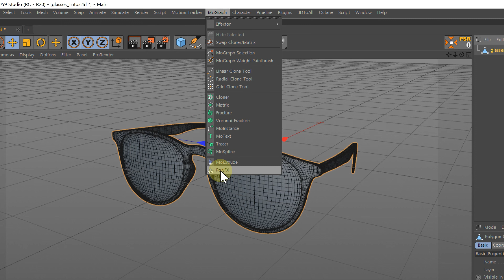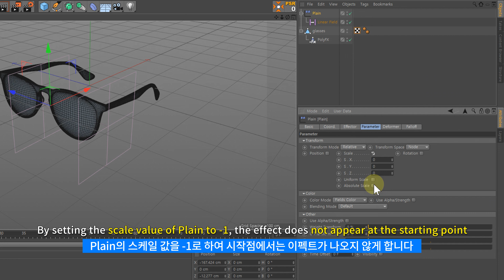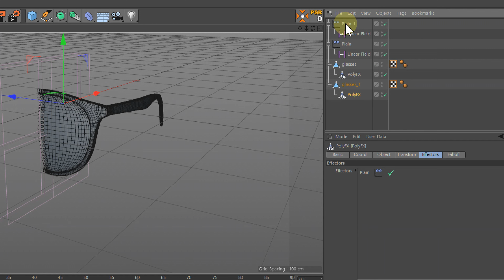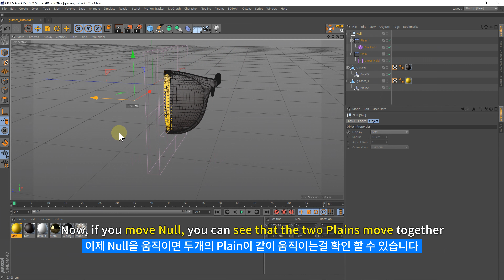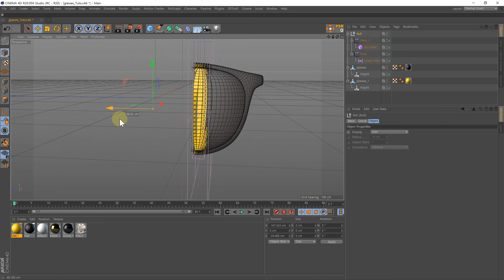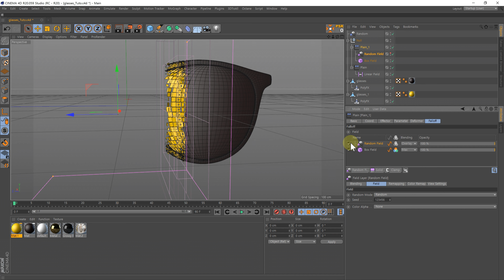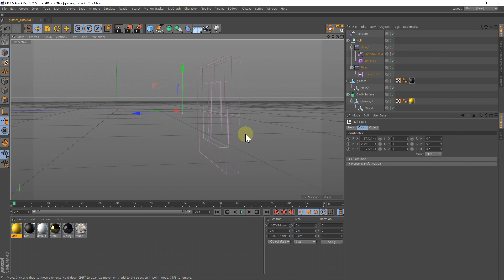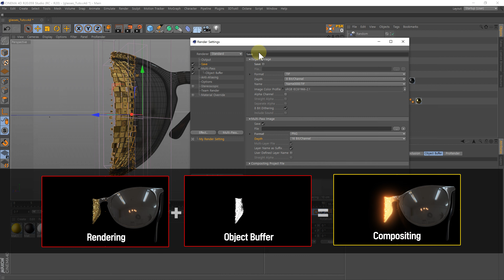CINEMA 4D Digtal Dissolve Poly Fx Tutorial l 디지털 디졸브 효과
Hello
This is a method to grow an object with a digital feel using PolyFX, a basic function of C4D.
If you use this method well, you can create great scenes.
For example, if you use it in a scene where electronic products appear,
it can be produced more nicely.
I hope it will help you in your work 😊
안녕하세요
C4D의 기본 기능인 PolyFX를 활용해 디지털 느낌으로 오브젝트를 자라나게 하는 방법입니다
이 방법을 잘 활용하면 멋진 장면을 연출 할 수 있습니다
예를들어 전자제품이 나오는 씬에  활용하면 좀 더 멋지게 연출 가능합니다
업무에 도움이 되었으면 좋겠습니다 😊